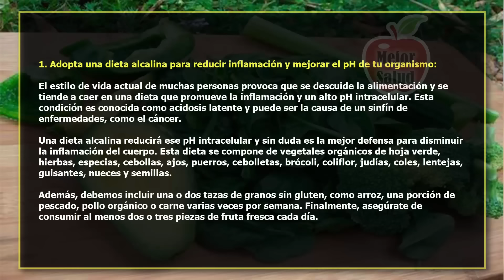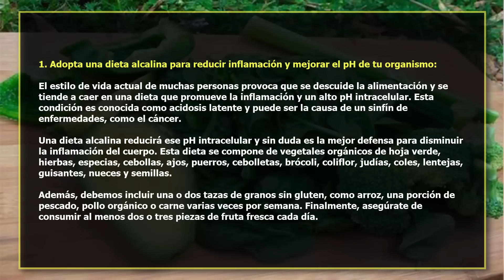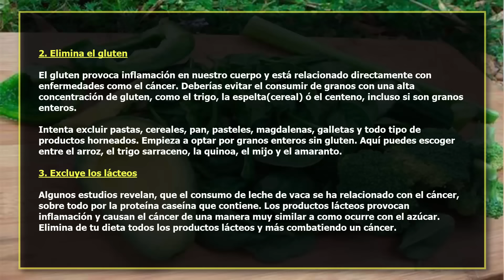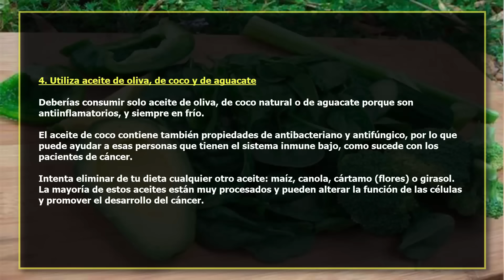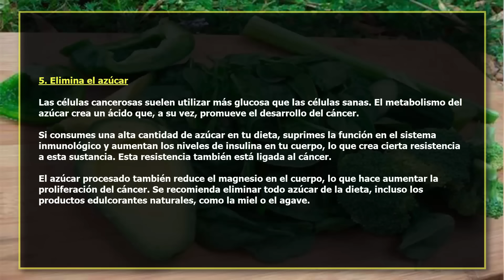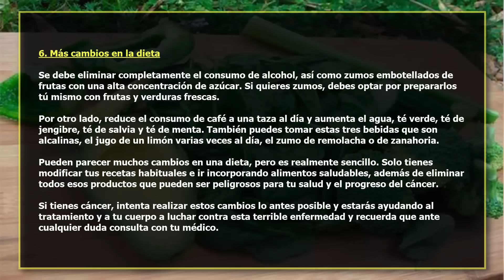La DIETA ALCALINA Que Todo Paciente De Cáncer Debería Leer Inmediatamente!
Sin embargo, las personas que lo padecen deben recibir un tratamiento específico de acuerdo a su caso y hacer varios cambios en su dieta para poder aumentar todas las posibilidades de curarse.

La dieta juega un papel fundamental para que todo tu sistema inmunológico y tu organismo se ponga a trabajar para combatir el cáncer de manera efectiva, por eso hoy te mostramos como tambien puedes incluir una dieta alcalina que es natural y está compuesta principalmente por verduras, frutas, granos y proteínas. Descubre 6 cambios que te proponemos para tu dieta y mira que deberías hacer si has sido diagnosticado de cáncer.

1, Adopta una dieta alcalina para reducir inflamación y mejorar el pH de tu organismo:

El estilo de vida actual de muchas personas provoca que se descuide la alimentación y se tiende a caer en una dieta que promueve la inflamación y un alto pH intracelular. Esta condición es conocida como acidosis latente y puede ser la causa de un sinfín de enfermedades, como el cáncer.

Una dieta alcalina reducirá ese pH intracelular y sin duda es la mejor defensa para disminuir la inflamación del cuerpo. Esta dieta se compone de vegetales orgánicos de hoja verde, hierbas, especias, cebollas, ajos, puerros, cebolletas, brócoli, coliflor, judías, coles, lentejas, guisantes, nueces y semillas.

Además, debemos incluir una o dos tazas de granos sin gluten, como arroz, una porción de pescado, pollo orgánico o carne varias veces por semana. Finalmente, asegúrate de consumir al menos dos o tres piezas de fruta fresca cada día.

2, Elimina el gluten

El gluten provoca inflamación en nuestro cuerpo y está relacionado directamente con enfermedades como el cáncer. Deberías evitar el consumir de granos con una alta concentración de gluten, como el trigo, la espelta(cereal) ó el centeno, incluso si son granos enteros.

Intenta excluir pastas, cereales, pan, pasteles, magdalenas, galletas y todo tipo de productos horneados. Empieza a optar por granos enteros sin gluten. Aquí puedes escoger entre el arroz, el trigo sarraceno, la quinoa, el mijo y el amaranto.